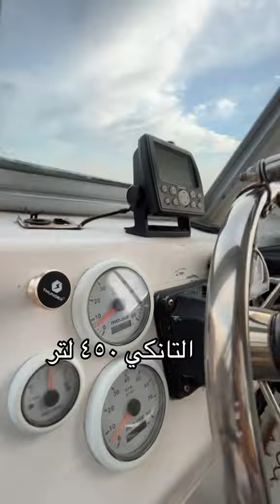الاجواء الفنتاستكية في البحر